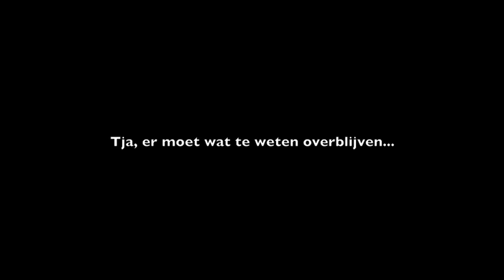Rijnland wintercourse 2010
Voor het eerst is er tijdens de Rijnlandweek een buiten-onderdeel. Met paarden. Bij Barbara Sanders op het buiten Buitengewoon. En dat was het.